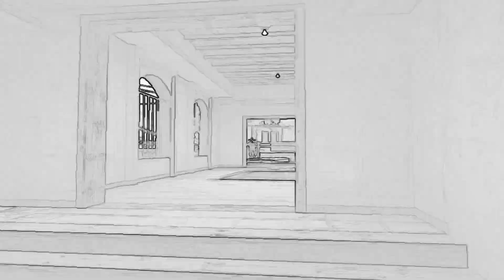MORGENSHTERN - ДУЛО ❤️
Мой дс:krell#8748